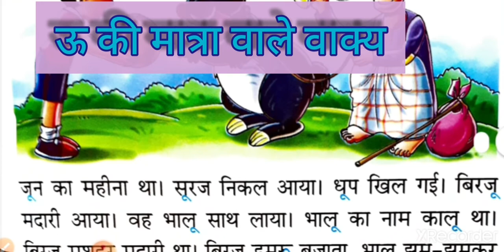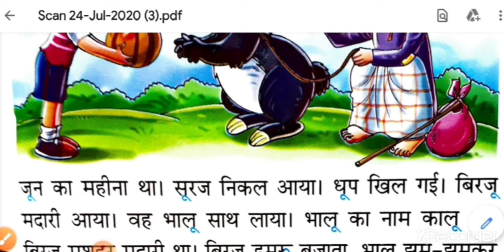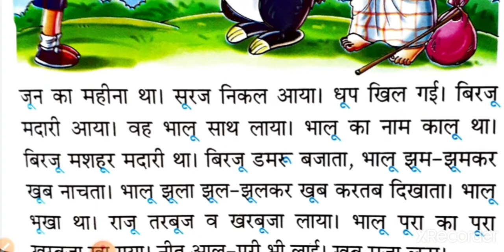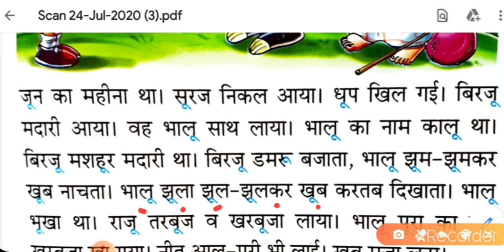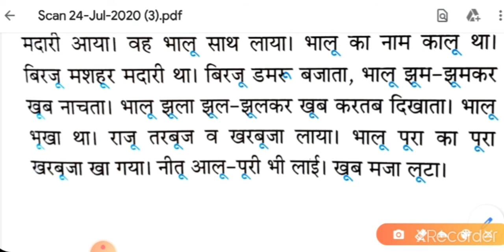आओ ऊ की मात्रा वाले वाक्य पढें ।। ऊ की मात्रा सीखें। ।।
ऊ की मात्रा वाले वाक्य ,

ऊ की मात्रा पढना सीखे,
हिन्दी ऊ की मात्रा,
ऊ की मात्रा के वाक्य पढ़ना सीखे,

It's an educational challenge.

The practice of sentences having इ की मात्रा will definitely help kids read such sentences fast  ,correctly and fluently.

ई की मात्रा के शब्द ,

Hi,
I am Dr. Rukmani Sharma. I just want to make children learn  in an effortless manner. I have long teaching experience which I want to utilise for educating  my young friends. After retirement , these are the children who shower a lot of happiness in life , So my videos are a return gift to all my young friends.

link for mobile holder-

My mobile

My laptop

My USB

My tripod

My camera

Picture book for words in Hindi -English ( for Kids' learning)